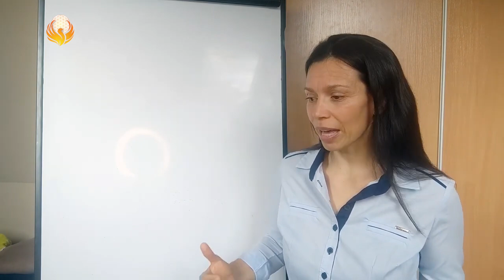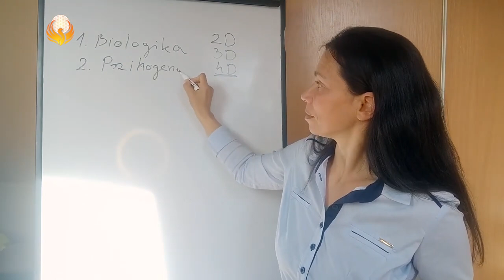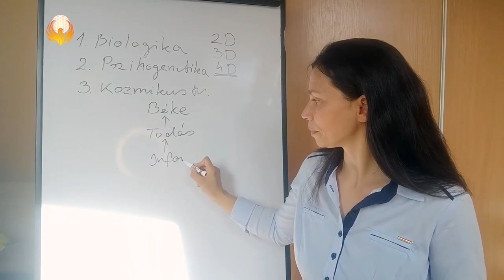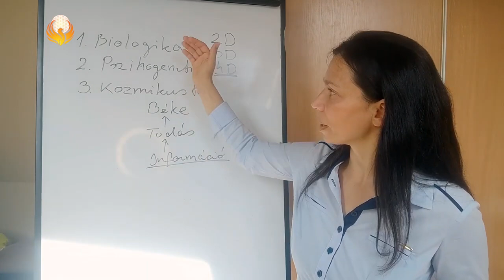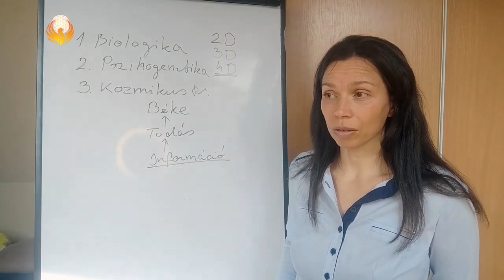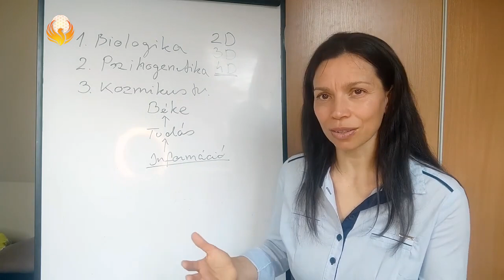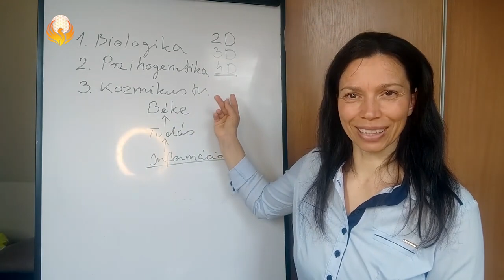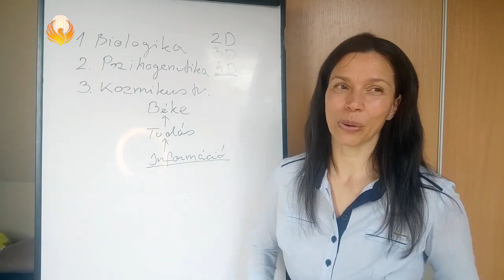Csipán Ágnes - Tudatos rálátással 7/1. rész - A gyógyulás előszobája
Szeretettel meghívlak a Tudatos rálátással c. előadás sorozatomra! Légy a vendégem és szállj fel arra vitorlásra, amely a saját bensőd fényének sebességével repít a csillagtengeren! Az információ = tudás. A tudás = biztonság. A biztonság a te békéd, nyugalmad és egyensúlyod; szellemben, lélekben, testben. Az előadás sorozatról

Csipán Ágnes